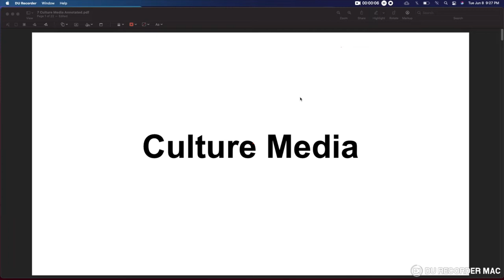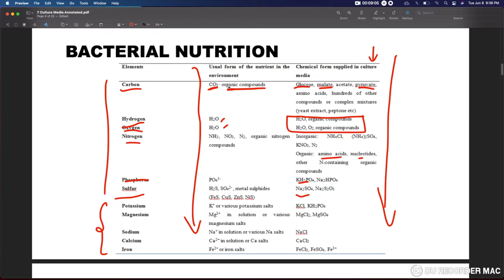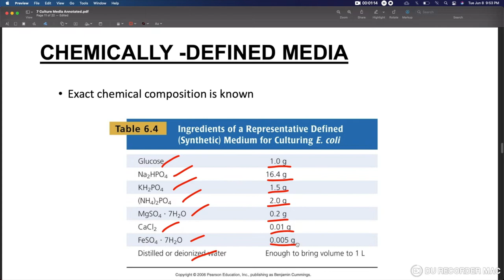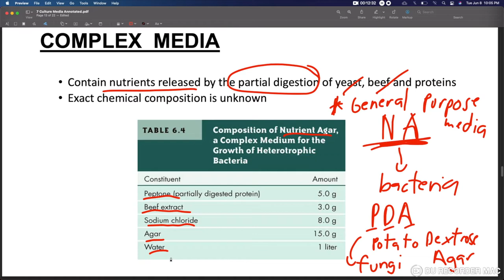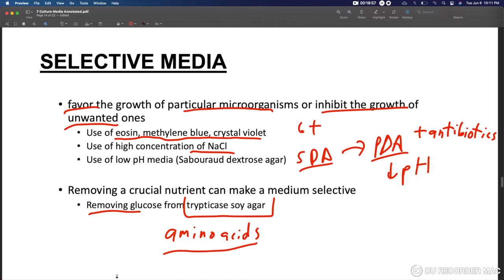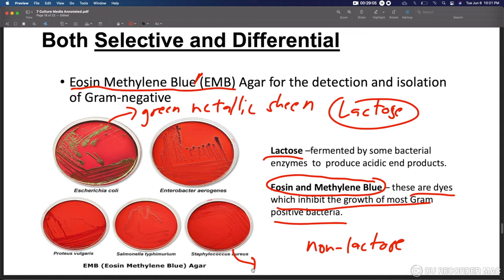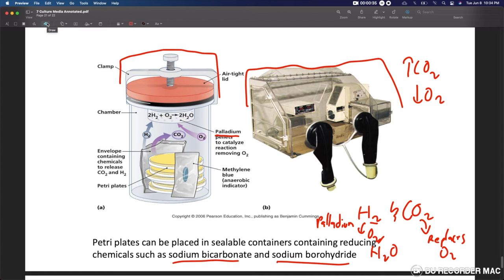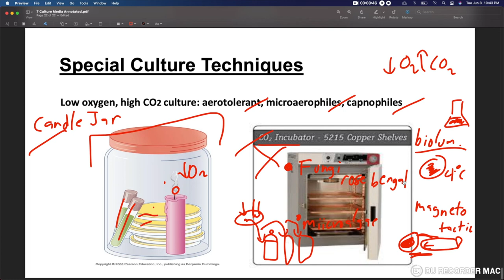Biology 120 EFG Lecture 7 (CHEMICAL REQUIREMENTS FOR GROWTH: CULTURE MEDIA)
Welcome to lecture 7 Chemical Requirements for Growth: Culture Media

Thanks. 🤓